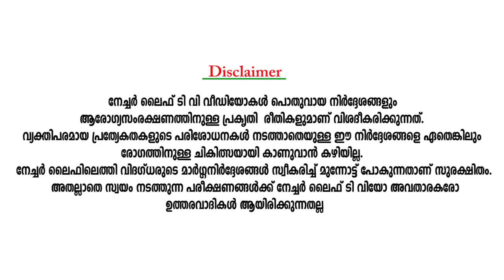കഫക്കെട്ട് മരുന്നുകളില്ലാതെ പ്രകൃതിരീതിയിൽ മാറ്റാനാകുമോ | HowTo Get Rid Of Phlegm without medicines